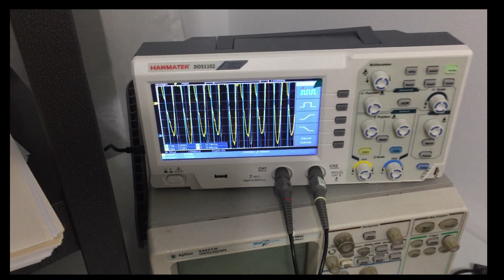Don Smith Capacitor Method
Good day folks, I would like to take this time to demonstrate some of Don Smith early concepts of charging capacitor plates with no direct wire. The system drives a transmitter coil with one wire open loop no return at high frequency high voltage AC of a few milliamps or less. The input drive is just DC 5 volts and less then 500ma input to operate this small oscillator driver. Yet it seems like driving a Mains AC light. Operates at about half brightness from one of the capacitor plates to load and ground (displacement current)

Just thought I would put it out there and simplify what Don Smith talks about with his capacitor plates but using a real capacitor (why not) to better conceptualize.